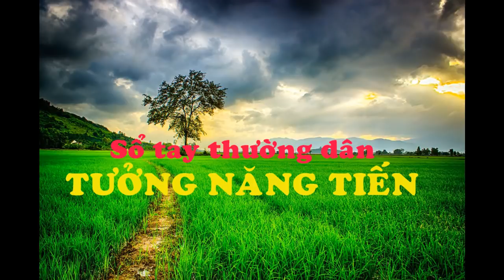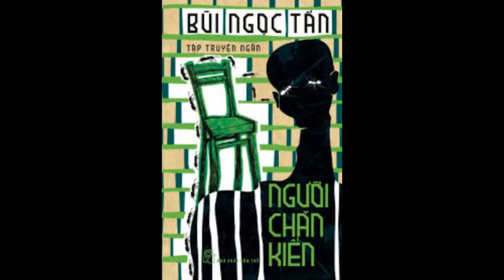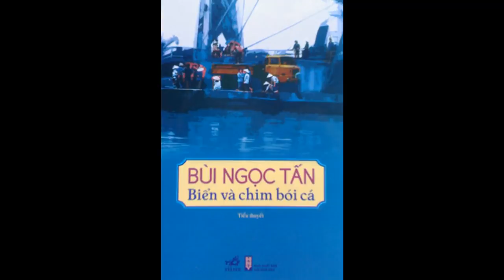Tưởng Năng Tiến – Giấc Mơ Dương Tường & Ác Mộng Bùi Ngọc Tấn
Mặc dù nhiều khi mượn áo trí thức để làm dáng nhưng trong thực tế bản chất của lưu manh là thâm thù căm ghét trí thức chân chính. Và họ căm thù trí tuệ nói chung.
Vương Trí Nhàn

Thi sĩ Dương Tường vừa viết thư (“Gửi Bạn Ở Cõi-Bên-Kia”) nhân ngày giỗ đầu – ngày 18 tháng 12 năm 2015 – của nhà văn Bùi Ngọc Tấn:
“Mình đang đi trên một con phố mới, hình như ở Hải Phòng. Lạ hoắc song lại có nét gì quen quen mà không tài nào xác định nổi. Giống như khi ta cố nhớ ra một cái tên rất thân quen, chắc chắn nó ở quanh quanh đâu đây trong bộ nhớ, chỉ dấn chút xíu nữa là “bắt” được mà nó vẫn vuột mất để rồi đến một lúc thôi không  cố nhớ nữa thì nó lại bất ngờ hiện ra. À, đây rồi cái biển tên phố gắn trên một cột đèn. Mình tiến lại và đọc thấy: BÙI NGỌC TẤN…
Thế là mình thức giấc. Và ngồi viết thư cho Tấn đây…
Hà Nội đã có những đường phố mang tên Nguyễn Tuân, Nguyên Hồng, Nam Cao, Vũ Trọng Phụng, Xuân Diệu, Nguyễn Công Hoan, Nguyễn Huy Tưởng …, những điểm son của văn học Việt Nam. Thế còn bao giờ Nam Định có phố Trần Dần, Bắc Ninh có phố Hoàng Cầm, Thanh Hóa có phố Hữu Loan, Yên Bái có phố Lê Đạt, Thừa Thiên-Huế có phố Phùng Quán?  Và Hải Phòng có phố Bùi Ngọc Tấn? Một dự cảm tâm linh nói với mình: rồi những giá trị đích thực sẽ được trả về đúng vị trí. Con đường mình vừa dạo chơi trong mơ – đường Bùi Ngọc Tấn – rồi sẽ thực sư có trong thực tại. Và biết đâu đấy, mình lại có dịp thả bộ trên con đường ấy, như đã thả bộ trên đường Văn Cao dăm năm trước …”
Bức thư thượng dẫn làm tôi nhớ đến những mẩu đối thoại (tưởng tượng) khác, cũng của người ở cõi dương với bạn bè ở bên kia thế giới:
Tôi thỉnh thoảng dạo phố vẫn hay dừng lại nhìn lên một tên phố mà chuyện trò lặng lẽ với con người ngồi ở trên cái bảng sắt tây dó. Để nghe anh ta giãi bày. Và cũng để anh ta đừng tưởng bở.